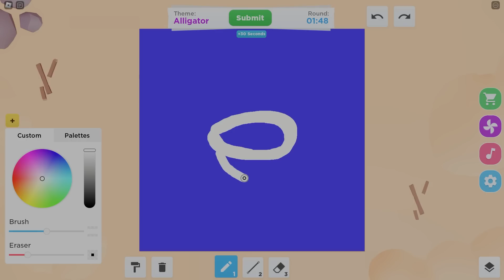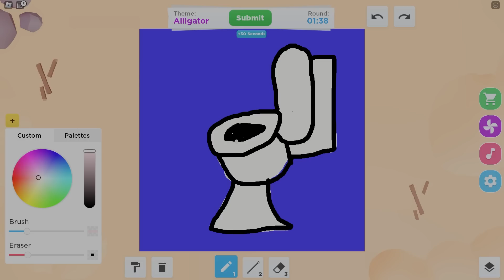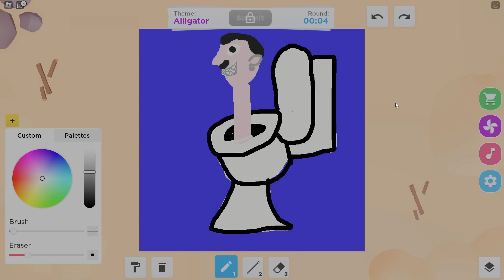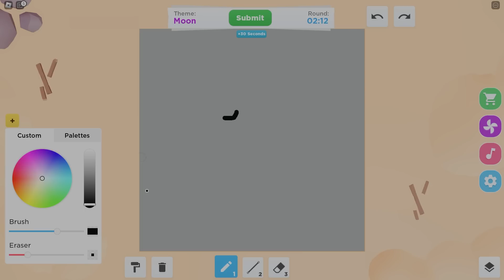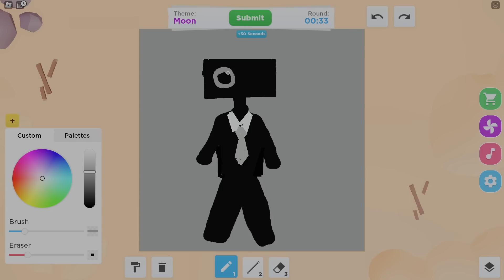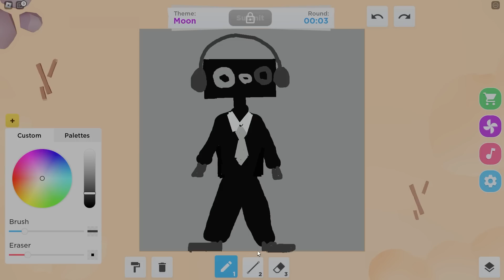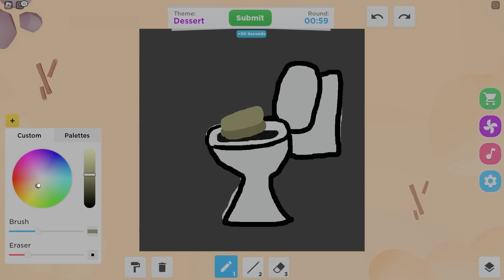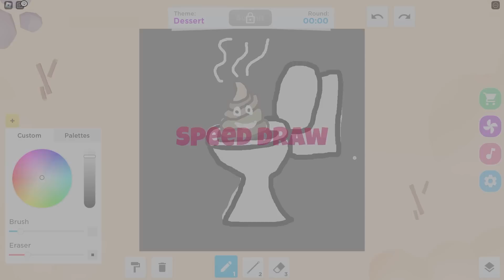HIZLI ÇİZEN MIAMI TATİLİNİ KAZANIR | ROBLOX SPEED DRAW